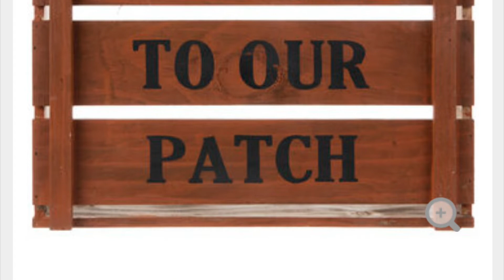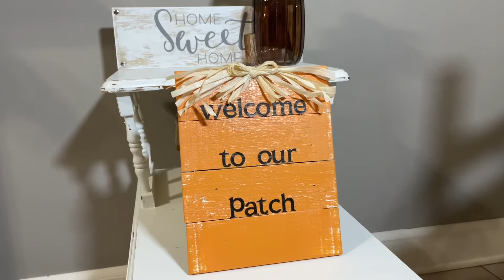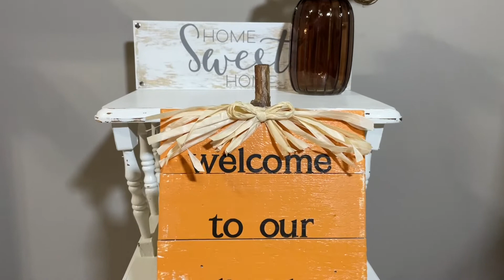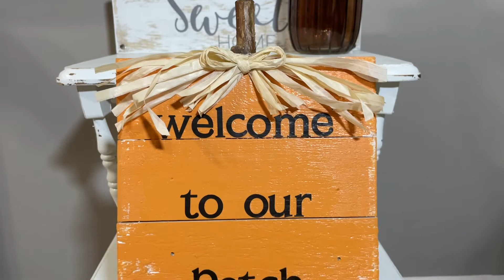3 BRILLIANT Ways to Dupe Hobby Lobby Decor!! DIY Hobby Lobby Dupes!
Don’t forget to check me out on Instagram! @Makeitwithmia_

* Led Candles : OSHINE flameless Candles, flameless Candlestick, flameless Battery Candles, Battery Remote Control Candles, LED Candles 3 Piece Set 4"5"6"H (3.15"D) Flash Flame with Remote Control and timed True Wax

* Terracotta Spray Paint : Rust-Oleum 249084 Painter's Touch 2X Ultra Cover, 12 Oz, Satin Cinnamon

* 20 Pcs Fake Eucalyptus Leaves Stems 14.2" Tall Silver Dollar Artificial Greenery Stems for Home Wedding Decor Faux Eucalyptus Plant Bride Bouquet Vase Floral Arrangement (Grey Green)

* Storage Organizer : Simple Houseware Over Door/Wall Mount 6 Clear Window Pocket Organizer, Dark Gray

* Lights I use : UBeesize LED Video Light Kit, 2Pcs Dimmable Continuous Portable Photography Lighting with Adjustable Tripod Stand & 5 Color Filters for Tabletop/Low-Angle Shooting, for Zoom, Game Streaming, YouTube

* Wood Slices : Unfinished Natural Wood Slices 12 Pcs 3.5-4 inch Craft Wood kit Circles Crafts Christmas Ornaments DIY Crafts with Bark for Crafts Rustic Wedding Decoration by William Craft (3.5-4inch)

Music Owned By: iMovie-
Flashbulb, Hapasan